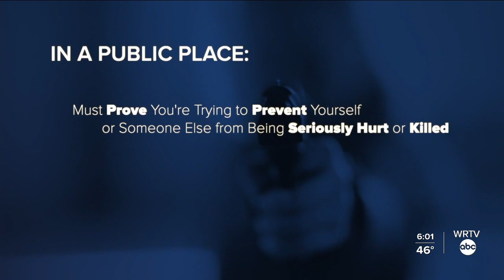Person shoots, kills man who allegedly kicked in their apartment door overnight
WRTV's Kaitlyn Kendall breaks down the Indiana Gun Owner's Bill of Rights.